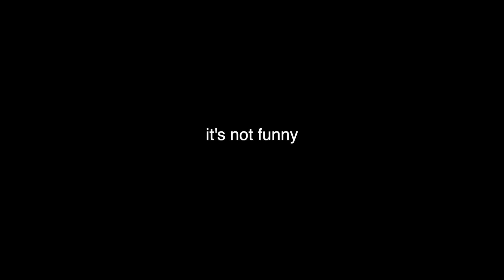what this year did to my head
We've really gone a whole year in this madness. Here is a video where I reflect on the good, bad and ugly truths about what goes on in my little human soul.

~c